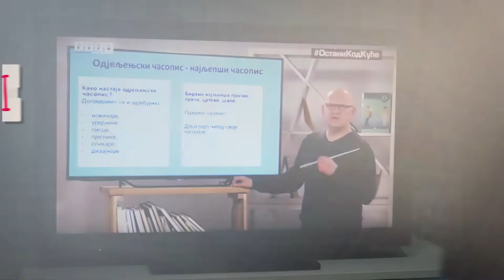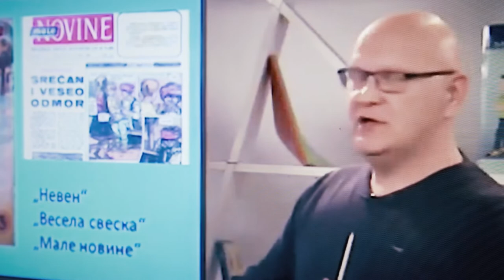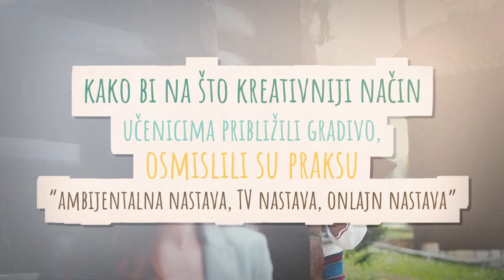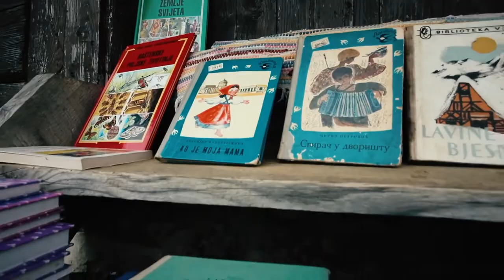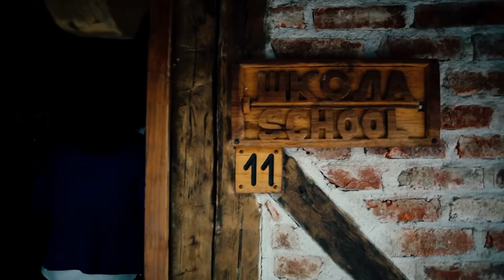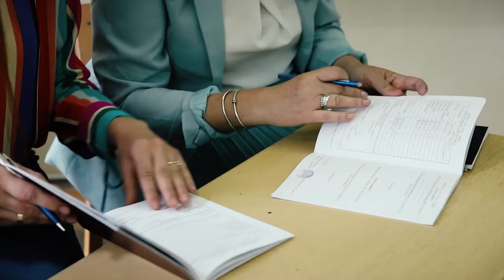Gordana Gajanović, Draženka Šobat, Danijela Mitrić, Duško Gajanović, Žarko Aničić - Pobjednici Kat.2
🗣️🗣️ “Realizacija nastave u prirodnim uslovima, integrisano, sistematično i humoristično na jedan, sasvim drugačiji pristup nastavnim sadržajima.” - ovako opisuju svoju inovativnu praksu Gordana Gajanović, Draženka Šobat, Danijela Mitrić, Duško Gajanović i Žarko Aničić iz Banja Luke, Prnjavora i Trna.

🌟🌟 Oni su prošlogodišnji pobjednici u drugoj kategoriji - “Učitelji/ce u razrednoj nastavi“ sa svojom prezabavnom praksom pod nazivom “Ambijentalna nastava, TV nastava, Onlajn nastava”

📺 Pogledajte kako su učenje tokom pandemije učinili zabavnim i djeci i sebi. Za nas su oni prve prave TV zvijezde obrazovanja!